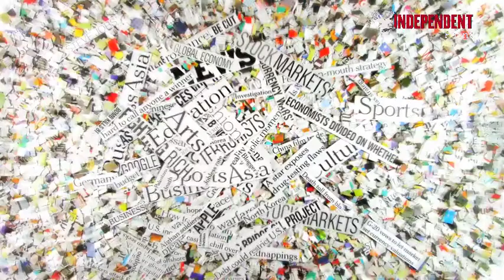Silli,Angada,Tamad ki khabrein ek jhalak mein...